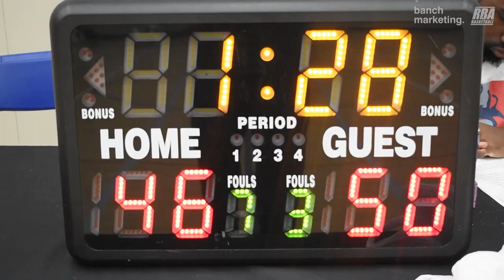2023 Burnaby Fall Comp - Below The Rim vs Firesquad - Roundball BC Mens Basketball League